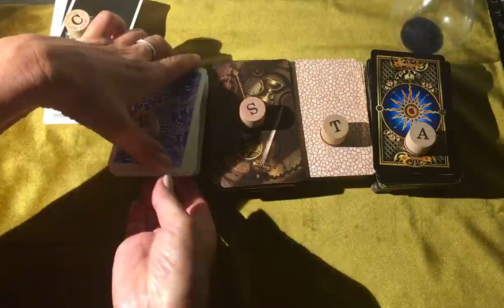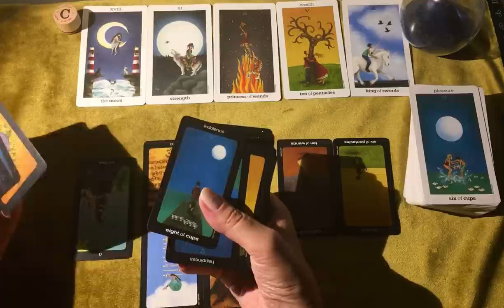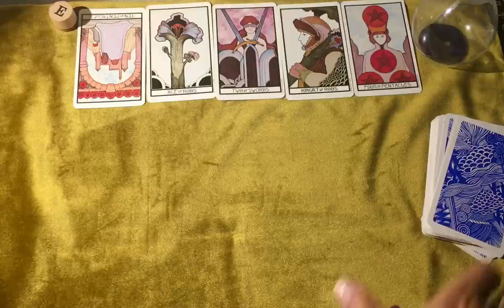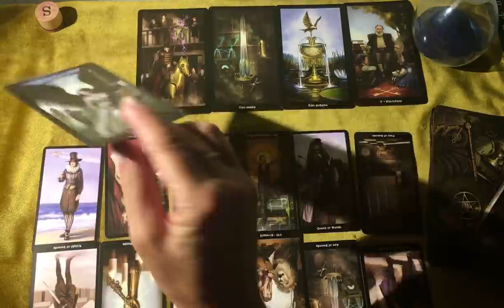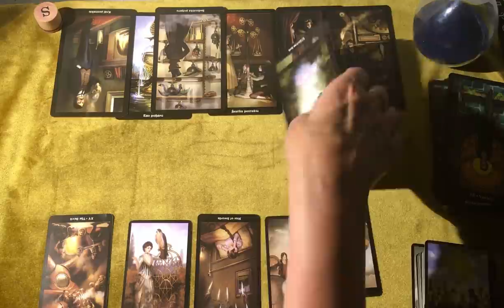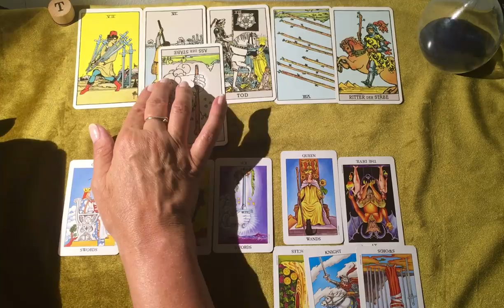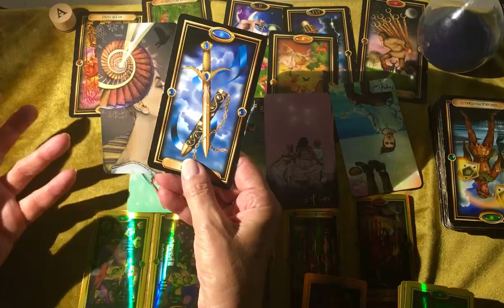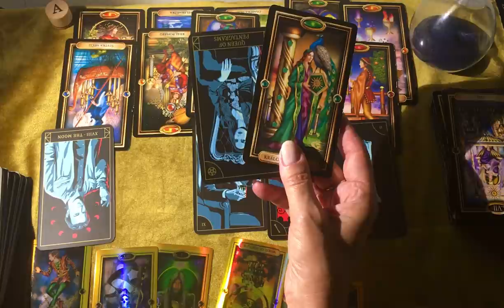Quo Vadis❤️pro ženy i muže❤️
Úvod
C - ženy - 00:48
      muži -14:58
E - ženy - 25:20
     muži - 36:11
S - ženy - 48:18
      muži - 01:04:02
T - ženy -  01:19:30
      muži - 01:28:24
A - ženy - 01:39:25
      muži - 01:55:51

Aquarian Tarot
Steampunk Tarot
A.E.Waite Tarot
Zlatý tarot Barbara Moore